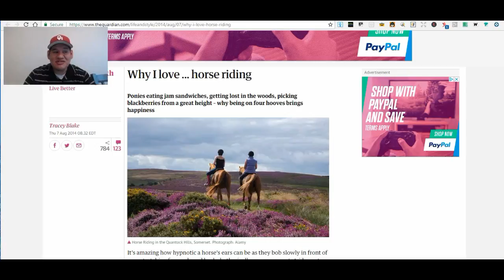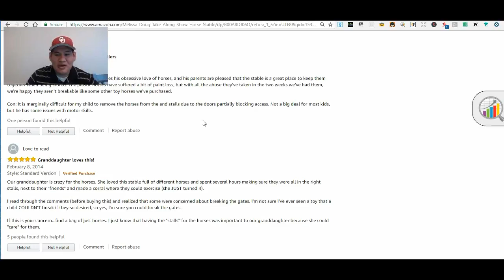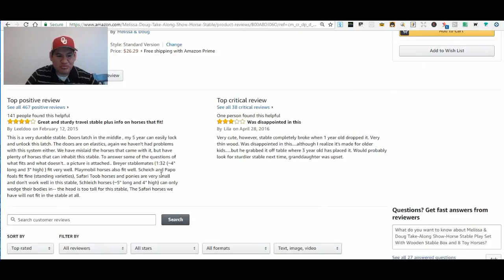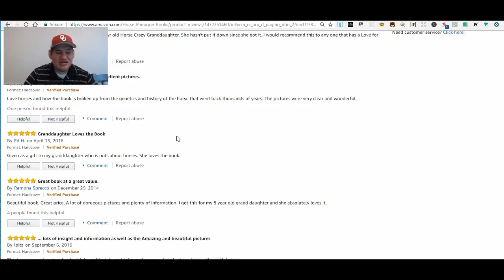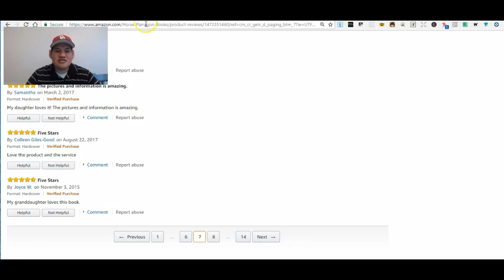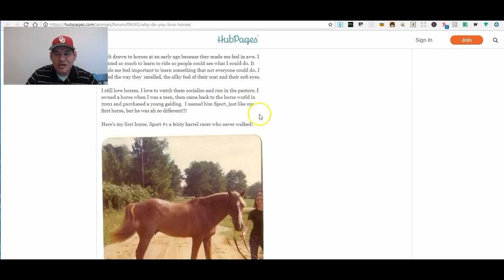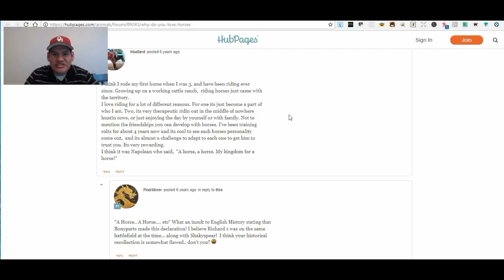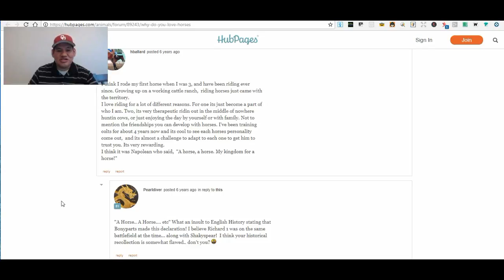Research Tips for Finding Lots of Ideas For Shirt Merch by Amazon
Horse Research Niche 21 Phrases

Merch U Affilliates

Amy Nicholas VIP Power Punch Facebook Group.

RJ's Research That had made him over 4000 sales
June 2018